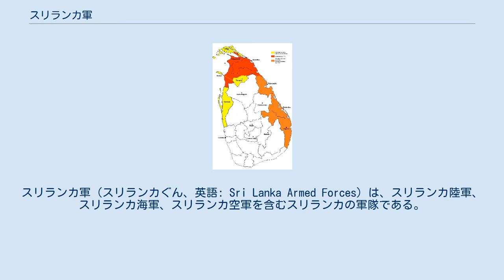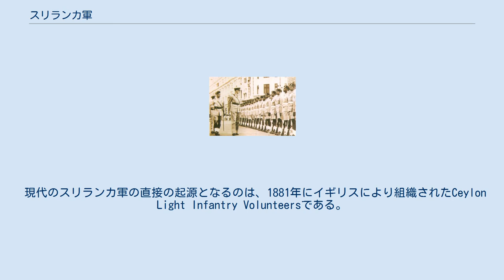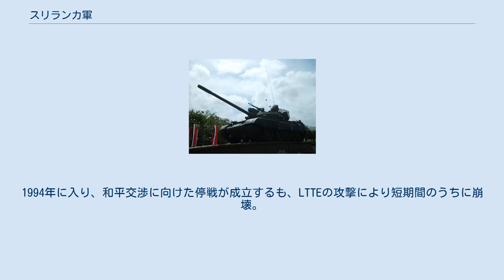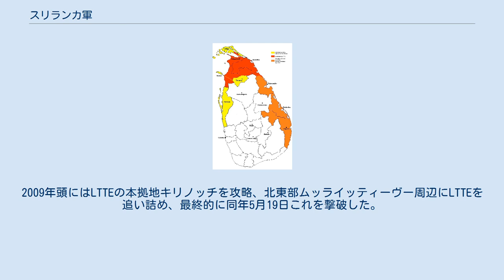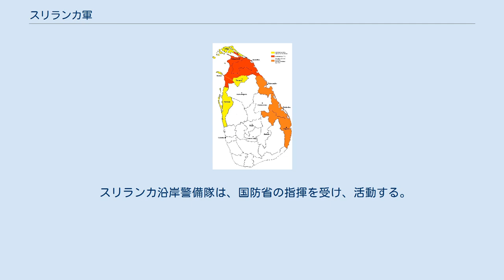スリランカ軍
スリランカ軍（スリランカぐん、英語: Sri Lanka Armed Forces）は、スリランカ陸軍、スリランカ海軍、スリランカ空軍を含むスリランカの軍隊である。
 スリランカ軍の最高司令官は大統領である。
スリランカ軍の管理・運営は国防省が担当する。
 セイロン陸軍（1950年） スリランカは二千年以上の長きに亘る軍事史を持つ。
しかし近代のスリランカ軍に繋がるのはこうした時代に端を発する軍事組織ではなく、16世紀以降のポルトガル・オランダ・イギリス植民地時代に各国が戦争の支援に用いた民兵組織である。
イギリスが組織したセイロンライフル連隊は、内陸部のキャンディ王国との戦争に投入された。
この連隊は主に外国人であるマレー人から構成されたもので、戦争終結後も1873年まで存続した。
 現代のスリランカ軍の直接の起源となるのは、1881年にイギリスにより組織されたCeylon Light Infantry Volunteersである。
イギリスの守備隊を支援するために設立されたが、次第に規模を拡大。
1910年には複数の連隊から構成されるCeylon Defence Force (CDF) へと移行した。
第一次世界大戦ならびに第二次世界大戦においては、アジア・アフリカ方面の連合軍とともに、CDFもセイロン島防衛に動員されている。
終戦時にはその規模は独立旅団まで拡大していたが、1946年には動員が解除された。
また、1937年にはスリランカ海軍の起源となるセイロン海軍義勇軍 (CNVF) が組織されており、後にセイロン海軍志願予備員 (CRNVR) と改称され、大戦においてはイギリス海軍の一部として活動した。
 1948年にイギリス連邦の自治国セイロンとして独立すると、政府はCDFとCRNVRを解散して、新たな軍組織を整備することを決定。
1949年にセイロン陸軍が、1950年に王立セイロン海軍 (RCyN) が創設された。
1951年には三番目の軍となる王立セイロン空軍 (RCyAF) も創設されている。
これらの軍の創設にあたっては、イギリスからの支援がなされている。
 LTTEの勢力範囲（2005年当時、赤: LTTE支配地域、橙: LTTE一部支配地域、黄:LTTE領有主張地域） 独立後のセイロンは、隣国インドとも良好な関係を築いており、加えてイギリスとの防衛協定により差し迫った脅威がなかったことから、軍の成長は緩やかなものであった。
1950年代、軍は警察業務など国内の治安維持のための活動が主であった。
1962年には、軍の縮小と予算の削減に抗議する予備役のグループによる政変が発生している。
しかし、1971年にはマルクス主義を掲げるスリランカ人民解放戦線 (JVP) の武装蜂起があり、軍が動員される初の戦いとなった。
反乱は数ヶ月で鎮圧されたが、以後軍は成長を早めることになる。
翌1972年、セイロンは憲法改正により共和制へと移行、国名をスリランカへと変更し、セイロン軍もスリランカ軍へと改称した。
 1980年代の初期から、軍は新たに北部のタミル人民兵組織との戦いに動員されるようになる。
これはその後26年に亘るスリランカ内戦の始まりであった。
80年代にかけて軍は急速に成長を続けるが、内戦も80年代中盤になると、主要勢力であるタミル・イーラム解放のトラ (LTTE) との正規戦に近い状態へと移行した（第1次イーラム戦争）。
国内にタミル人を抱える隣国インドの介入により和平交渉が行われ、平和の維持のためにインド平和維持軍 (IPKF) の派遣が行われた。
 しかし、1987年には今度は南部でJVPが再度武装蜂起し、軍は1989年までこちらの鎮圧にも投入される。
さらに北部ではLTTEとIPKFが交戦状態となり、1990年にIPKFが撤退すると、軍は再びLTTEとの交戦状態に入った（第2次イーラム戦争）。
1994年に入り、和平交渉に向けた停戦が成立するも、LTTEの攻撃により短期間のうちに崩壊。
以後2002年まで続く戦い（第3次イーラム戦争）では、北部と東部での正規戦に加え、スリランカ全土でのテロ攻撃が発生した。
陸軍は全能力を持って戦いを続け、また海軍と空軍も陸軍の支援を強化した。
 2002年になると今度はノルウェーの仲介により停戦が成立し、和平交渉が開始される。
しかし最終的にはこれも失敗に終わり、2006年7月には戦闘が再燃する（第4次イーラム戦争）。
中国やパキスタンからの軍事援助を受けた軍は、LTTEから分離した民兵組織...